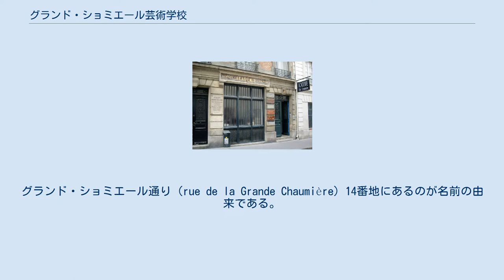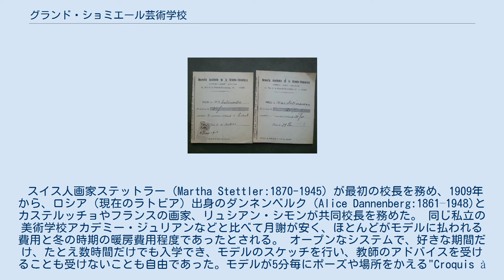グランド・ショミエール芸術学校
グランド・ショミエール芸術学校の入り口 受講申込書 グランド・ショミエール芸術学校、アカデミー・ドゥ・ラ・グランド・ショミエール（Académie de la Grande Chaumière）は、モンパルナス界隈、パリ6区にある美術学校である。
1904年頃設立された。
スペイン出身のクラウディオ・カステルッチョ（Claudio Castelucho:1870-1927）を創立者とすることもある。
グランド・ショミエール通り（rue de la Grande Chaumière）14番地にあるのが名前の由来である。
 スイス人画家ステットラー（Martha Stettler:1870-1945）が最初の校長を務め、1909年から、ロシア（現在のラトビア）出身のダンネンベルク（Alice Dannenberg:1861–1948)とカステルッチョやフランスの画家、リュシアン・シモンが共同校長を務めた。 同じ私立の美術学校アカデミー・ジュリアンなどと比べて月謝が安く、ほとんどがモデルに払われる費用と冬の時期の暖房費用程度であったとされる。 オープンなシステムで、好きな期間だけ、たとえ数時間だけでも入学でき、モデルのスケッチを行い、教師のアドバイスを受けることも受けないことも自由であった。モデルが5分毎にポーズや場所をかえる"Croquis à cinq minutes" という授業も人気であった。